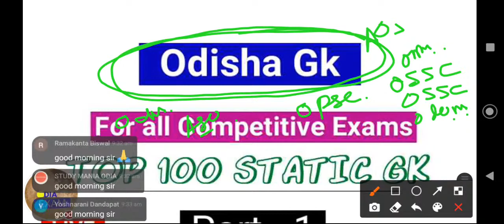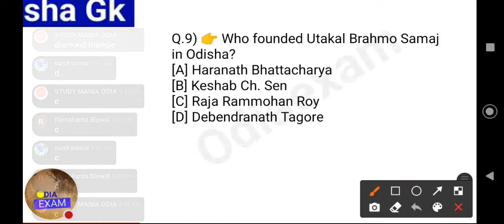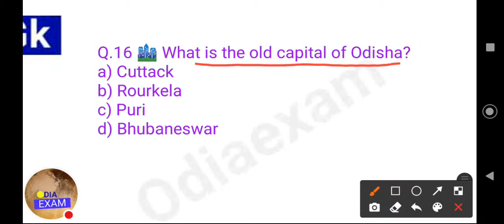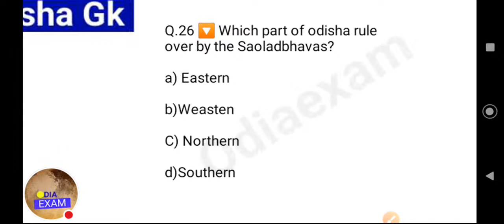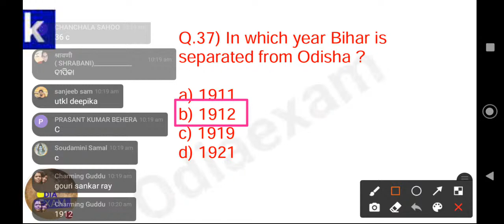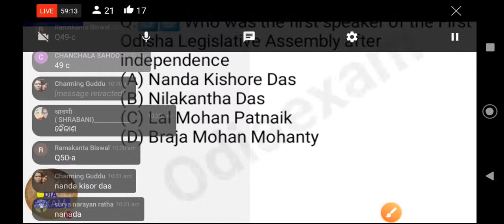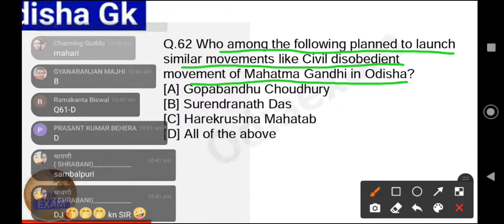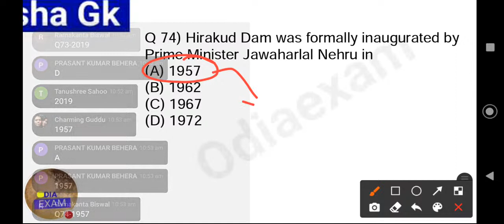Odisha Gk | Odisha Static Gk / odisha gk for all competitive exams |Top 100 mcq's part-1/@OdiaExamPublication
Odisha Gk | Odisha Static Gk / odisha gk / Part-1

Bell icon 🙏